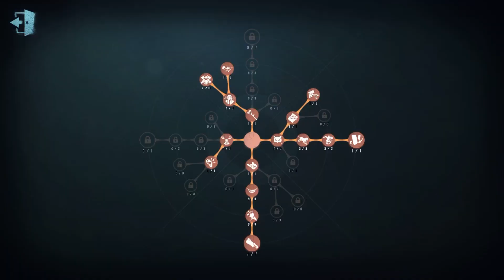#434 8th Bloody Queen | Pro Player | The Red Church | Identity V